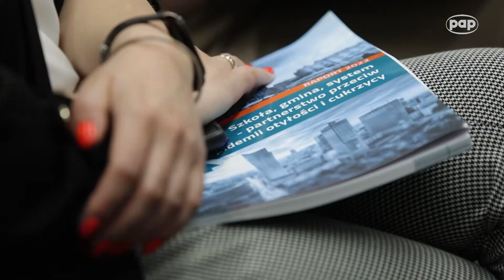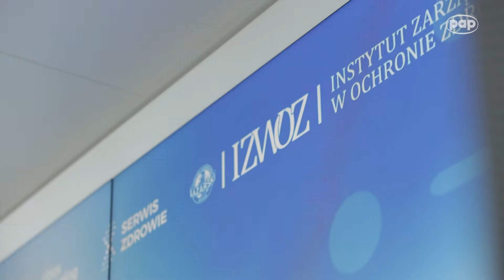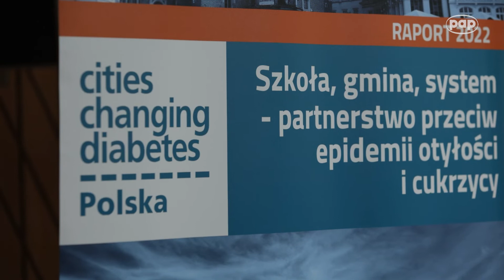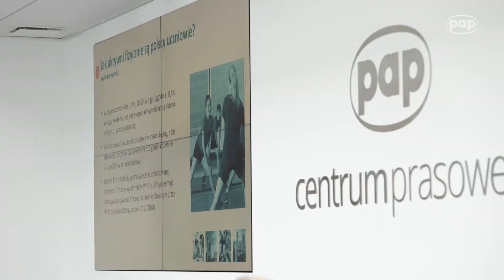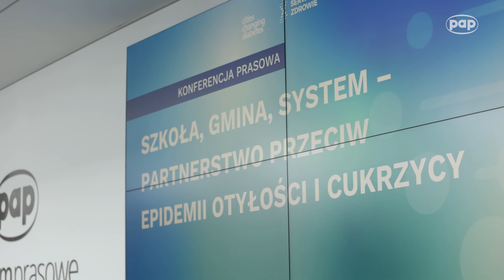Prezentacja raportu pt. "Szkoła, gmina, system - partnerstwo przeciw epidemii otyłości i cukrzycy"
W rozmowie z Polską Agencją Prasową, eksperci zaangażowani w stworzenie raportu pt. "Szkoła, gmina, system - partnerstwo przeciw epidemii otyłości i cukrzycy" wyjaśnią jego główne wnioski i rekomendacje.